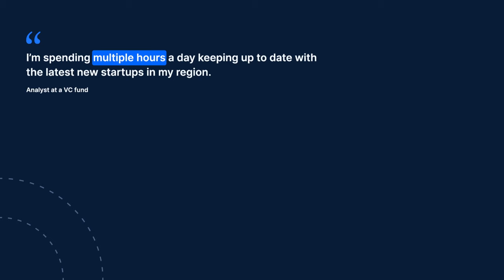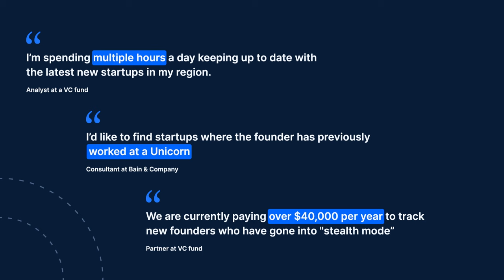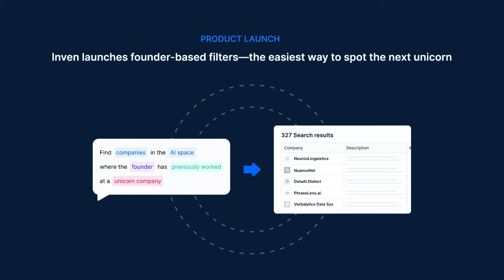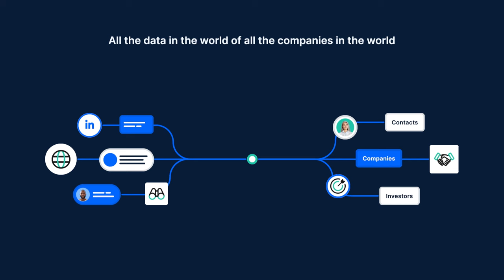Niilo Pirtijärvi, Co-founder @Inven | Slush 2024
AI Showcase: Niilo Pirtijärvi, Co-founder @Inven | Slush 2024